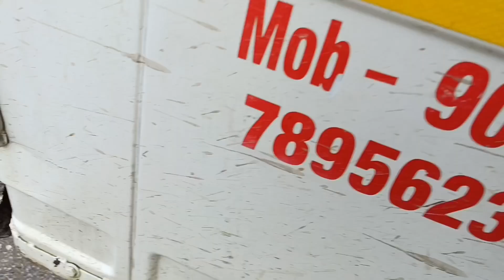Gunji to Omparavat (july2024)//Om parvat Jouney(Part-4)//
Gunji to Omparavat (july2024)//Om parvat Jouney//uttarkhand/